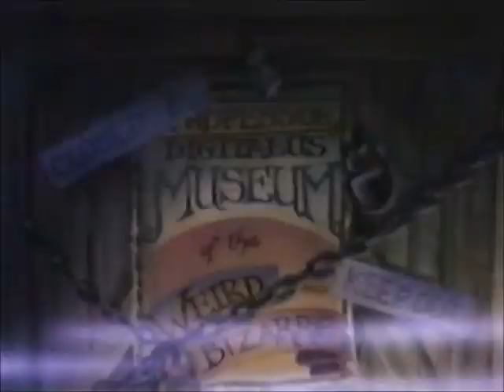An American Tail (human style) part 12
Here's the twelveth part of "An American Tail (human style)", Hope you'll guys enjoy! :D

Cast so far:
Fievel Mousekewitz - Cody (The Rescuers Down Under)
Tanya Mousekewitz - Penny (The Rescuers)
Johnny Number Five - himself
Honest John - Dick Darling (The Replacements)
Gussie Mauscheimer - Agent K (The Replacements)
Mirage - herself

Clips/Year/Companies:
An American Tail (1986, Universal U-Drive Productions/Amblin Entertainment)
The Rescuers Down Under (1990, Walt Disney Pictures)
The Rescuers (1977, Walt Disney Productions)
The Incredibles (2004, Walt Disney Pictures/Pixar Animation Studios)
Ice Age (2002, Twentieth Century Fox/Blue SKy Studios)
Alvin and the Chipmunks (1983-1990, Bagdasarian Productions)
Alvin and the Chipmunks Meets the Wolfman (2000, Universal Cartoon Studios/Bagdasarian Productions)
The Iron Giant (1999, Warner Bros. Family Entertainment)
Dunno on the Moon (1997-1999, F.A.F. Entertainment)
101 Dalmatians 2: Patch's London Adventure (2002, Walt Disney Pictures)
The Lion King 1½ (2004, Walt Disney Pictures)
The 3 Little Pigs the Movie (1995, Polygram Video/Master Films)
Happily N'Ever After (2006, Lionsgate/Vanguard/Odyssey/BAF/BFC)